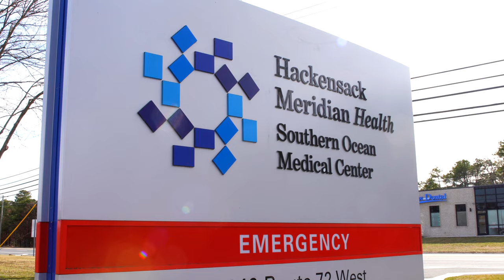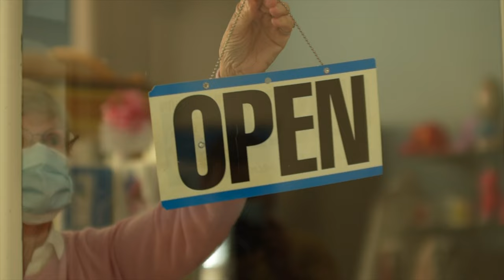My Giving Story: Southern Ocean Medical Center